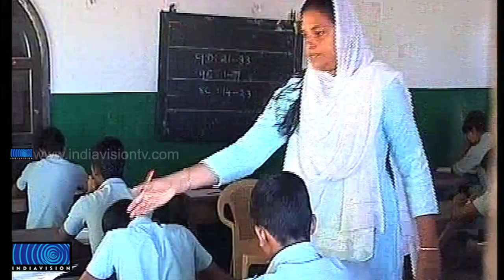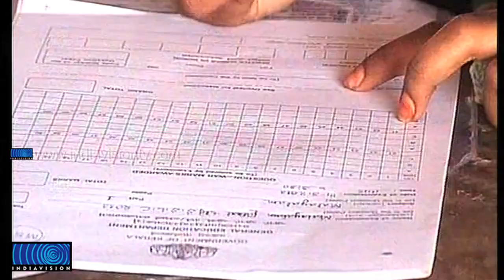SSLC exam starts tomorrow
ലക്ഷക്കണക്കിന് വിദ്യാര്‍ത്ഥികളുടെ ഭാവി നിര്‍ണ്ണയിക്കുന്ന എസ്.എസ്.എല്‍.സി പരീക്ഷയ്ക്ക് നാളെ തുടക്കമാകും. മാര്‍ച്ച് 23 വരെയാണ് പരീക്ഷ.